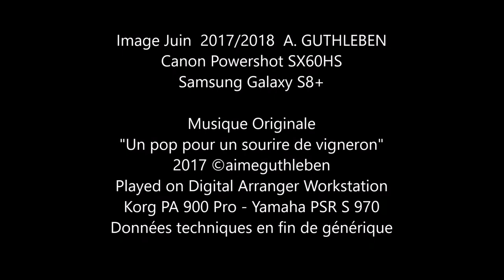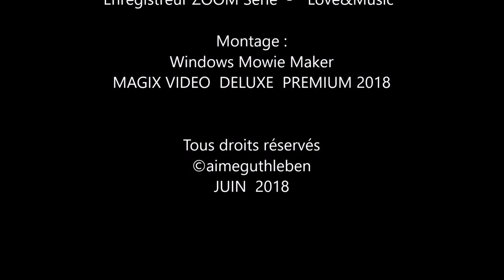A la découverte de Turckheim en venant du Brand.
Turckheim en venant du Brand -  Alsace
Notre découverte aujourd'hui se porte sur le joli bourg vigneron de Turckheim non pas pour saluer le veilleur de nuit, mais pour avoir un autre regard que celui qui est porté d'habitude sur la porte de France mais nous viendrons par le Brand  et les vignes qui surplombent la localité pour nous rendre vers la petite  rue des vignerons jusqu'à la Place de la République en passant devant la tour ronde des fortifications d'antan et de belles maisons à colombage. N'hésitez pas, partez à l'aventure en cette saison estivale.
Our discovery today is focused on the pretty village winemaker Turckheim not to greet the night watchman, but to have another look that is usually worn on the door of France but we will come by the Brand and the vines that overhang the locality to go to the little street of the vine growers to the Place de la République, past the round tower of the fortifications of yesteryear and the past and beautiful houses with collusion. Do not hesitate, go on an adventure in this summer season

Unsere Entdeckung heute konzentriert sich auf den hübschen Dorf den Winzer von Turckheim, um den Nachtwächter nicht zu grüßen, sondern um ein anderes Aussehen zu haben, das normalerweise an der Tür von Frankreich getragen wird, aber wir werden durch den BRAND  und den Weinreben, die über den Ort hinausragen, um zur kleinen Straße der Winzer zur "Place de la République" zu gelangen, vorbei am runden Turm der Befestigungsanlagen von der Vergangenheit und schönen Häusern mit Absprachen. Zögern Sie nicht, gehen Sie in dieser Sommersaison auf ein Abenteuer.

Image Juin  2017/2018  A. GUTHLEBEN

Musique Originale
"Un pop pour un sourire de vigneron"
Played on Digital Arranger Workstation
Korg PA 900 Pro - Yamaha PSR S 970

Enregistrement
Enregistreur ZOOM Serie

JUIN  2018